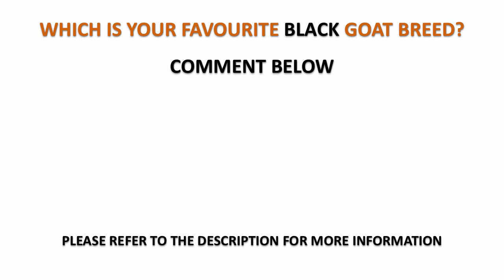All Black Goat Breeds "A" to "Z"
00:00 Intro

00:07 Black Goats

03:58 Outro

YouTube, Education, YouTube Education, You Tube, You Tube Education

Information Sources: Internet
Documentation: Amrita L Kutuva and Hansen Thambi Prem
Technical Support: Rohan Prem Hansen